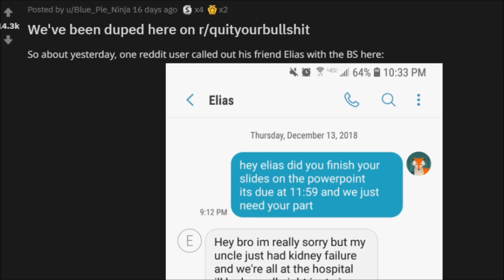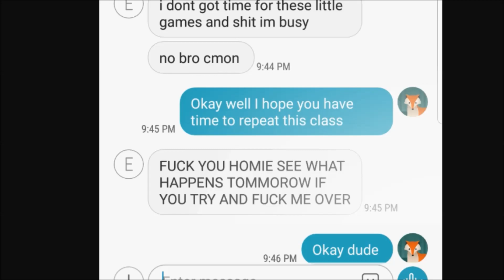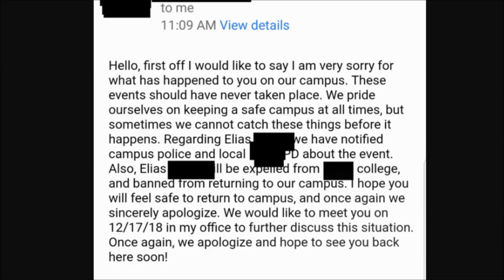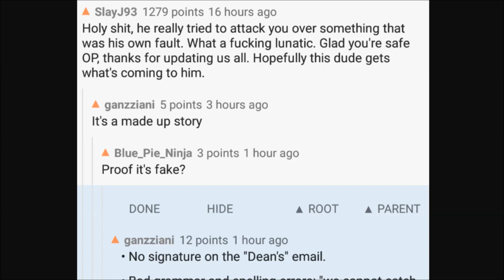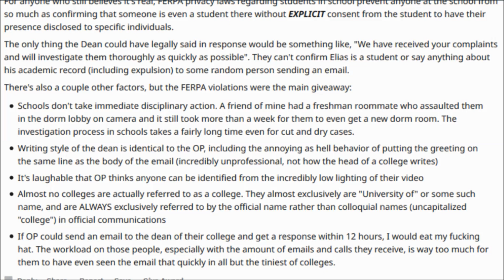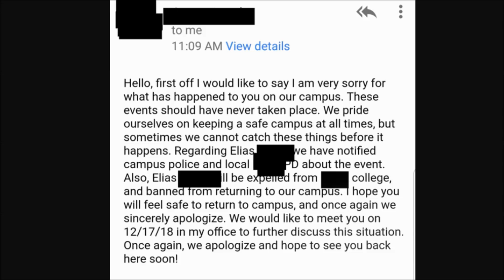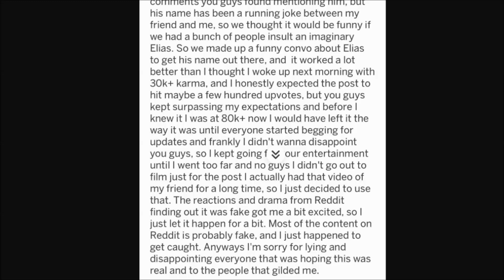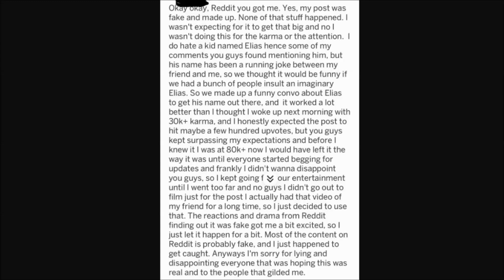Reddit Gets Duped on r/quityourbullshit | An Epic Tale of Lying for Karma | Reddit Cringe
Reddit Gets Duped on r/quityourbullshit | An Epic Tale of Lying for Karma | Reddit Cringe | r/ quityourbullshit was duped by a bs reddit poster, and the journey that ensues is absolutely isnane.